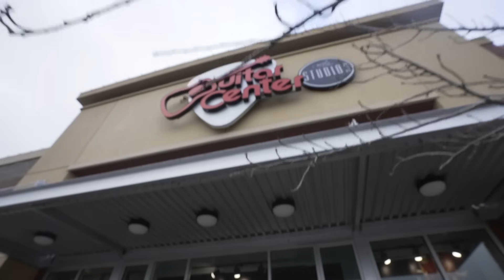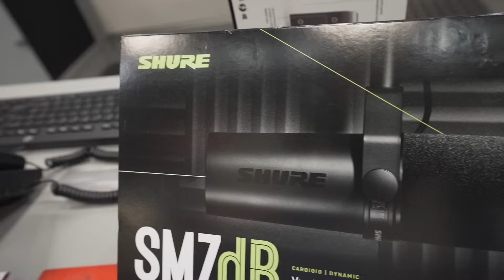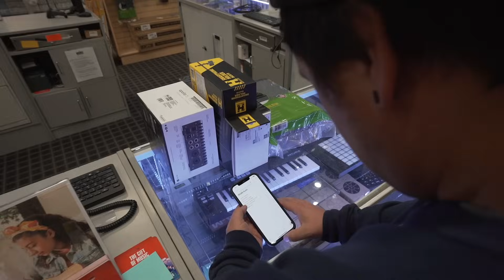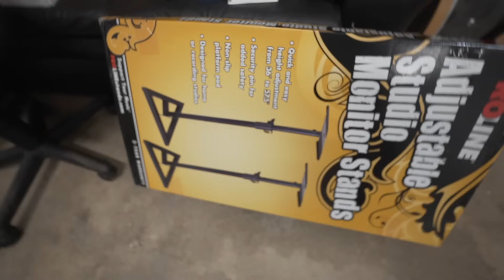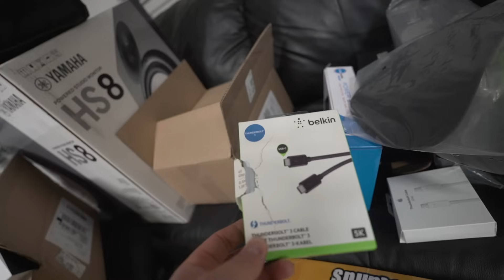DIY Epic Home Studio Build In My Garage - Start To Finish (Timelapse)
We built a high quality industry standard recording studio in our garage!

Recording Studio Gear:

Vocal Mic
Instrument Mic
Midi Controller
Studio Monitors
Monitor Stands

Appearances By: @unboxinglifeOfficial
Kale W

Camera Set Up:
Sony a7iii
Tamron 17-28 f2.8
Rode Mic